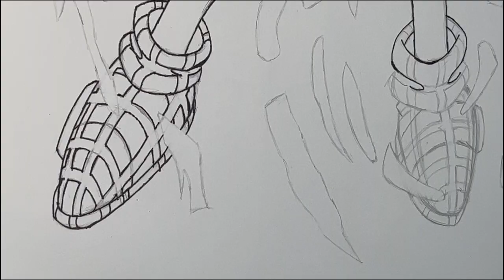Sonic + Paradox Prism = What Is The Outcome? (Inspired By Grunty Art)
This is my drawing of Sonic + Paradox Prism

Turret 3741 - Network Terminal (Inside) Remix ft. Lil Boulder [Sonic Forces]

Tags-art

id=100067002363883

 Dicer slice#3452

and also dont forget to